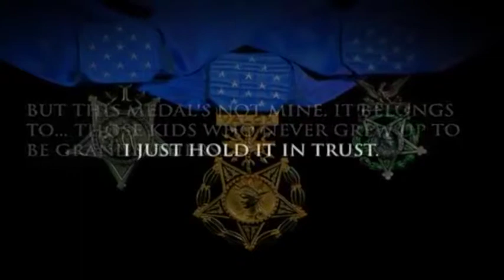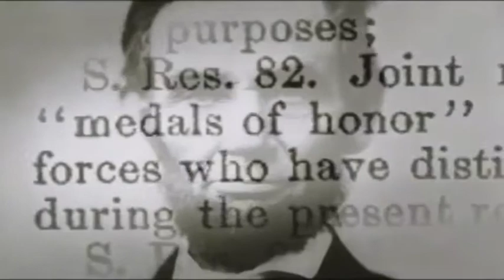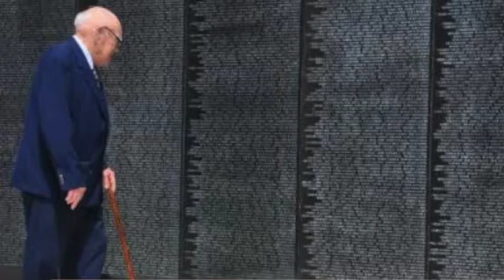YLDP Patriotism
This video is about YLDP Patriotism